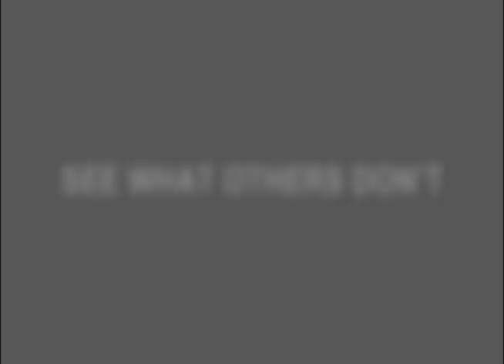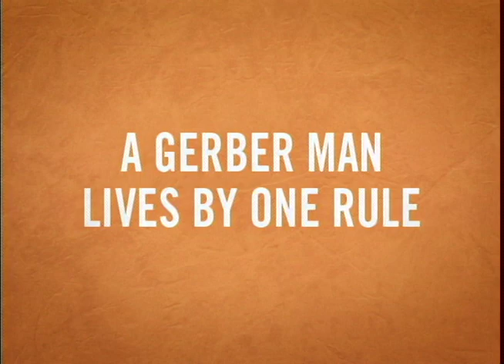Cody and Cody Crappie Masters Truman Lake Mo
Cody and Cody Crappie Masters Truman Lake Mo, Mo State Championship